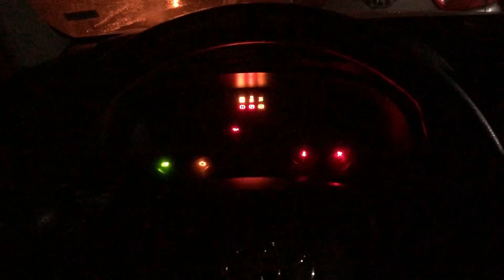Pesca de Lobina en POST DESOVE muchas captura con spinner baits, Presa Vicente Guerrero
Pescando en la Presa Vicente Guerrero con el buen Gallo, guía recomendado de la presa y un par de amigos.